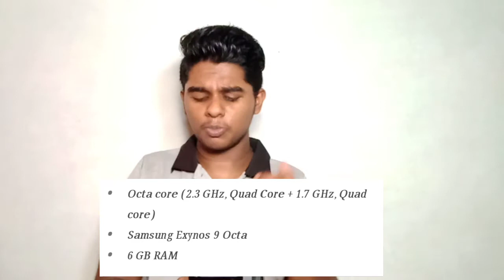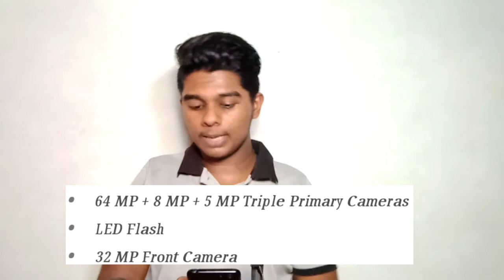samsungglaxyf41 പുതിയ ഫോൺ വന്നു മക്കളെ 2020 leaks/btech/malayalamtechvideo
2 part coming soon.